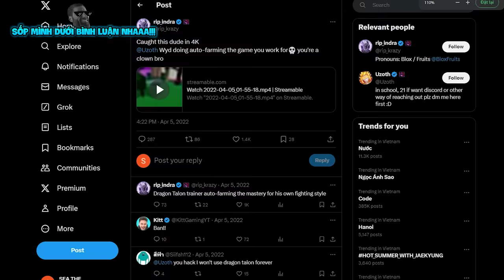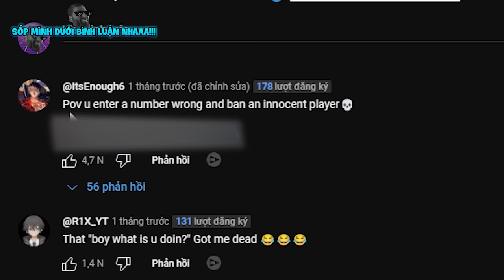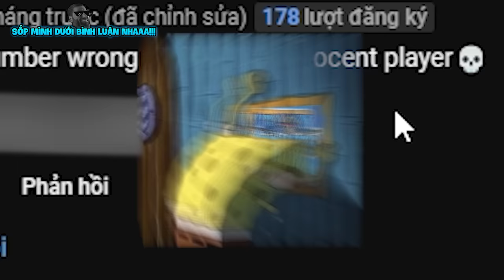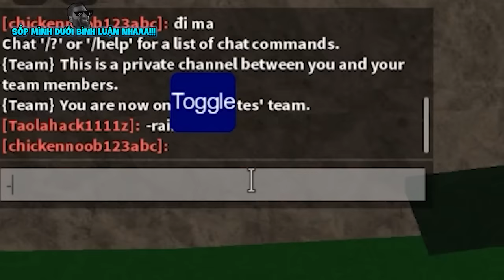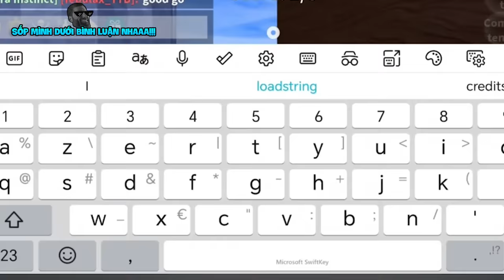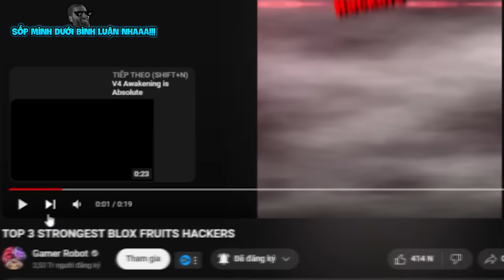Mình PHÁT HIỆN Bản HACK Thật Sự TỒN TẠI Trong Blox Fruit | Blox Fruits